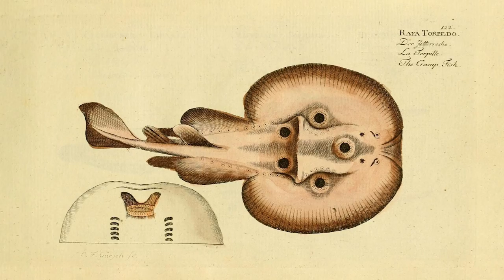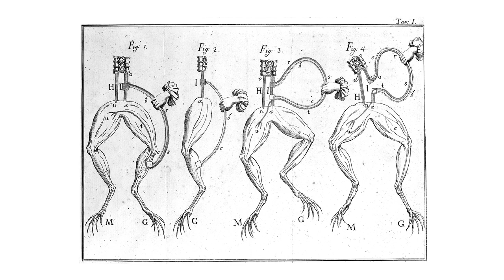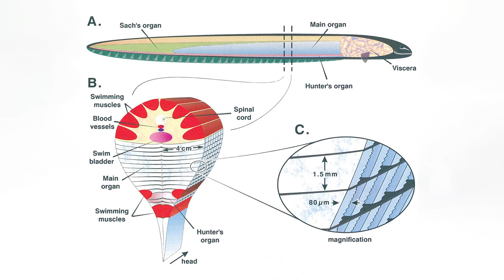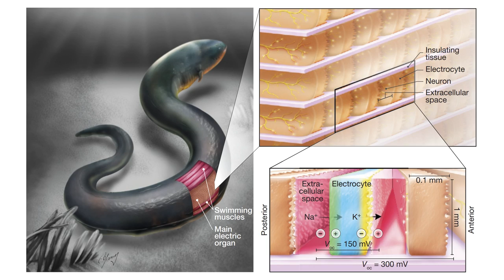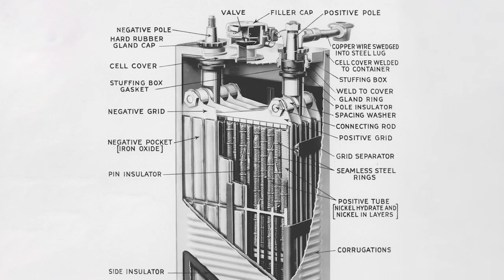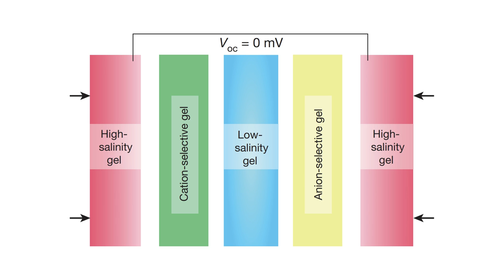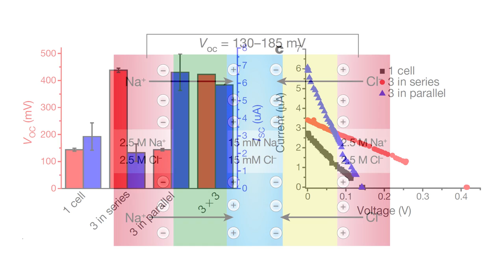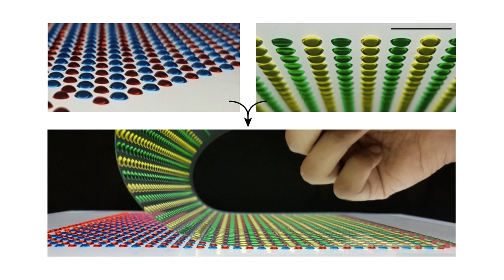Electric Eel Inspired Batteries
Living organisms on Earth are driven to compete for resources, to adapt to their environments, and to pass on their adaptations to future generations. The course of this process has resulted in the incredible variety of life we see around us, from microscopic bacteria in hydrothermal springs to colossal aquatic mammals, and has given certain species extraordinary abilities. Among those abilities is the power to generate electric potential by controlling the flow of ions into and out of cells within the body. Although electrical impulses are found in many animals, only a select few species are able to produce electricity that travels outside their body. Electric eels, native to South America, are well-known for generating electric shocks of over 800V for hunting and communication, a phenomenon documented for hundreds of years. Recent understanding of how electric eels are able to accomplish such an impressive feat has revealed biological mechanisms that could help develop bio-inspired technologies, including biological batteries that could be integrated into life-saving medical devices.